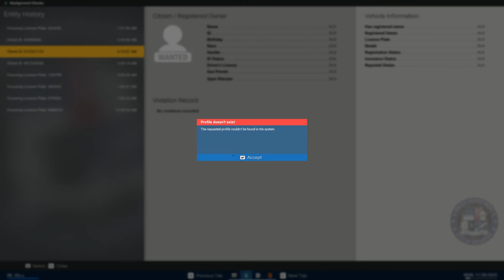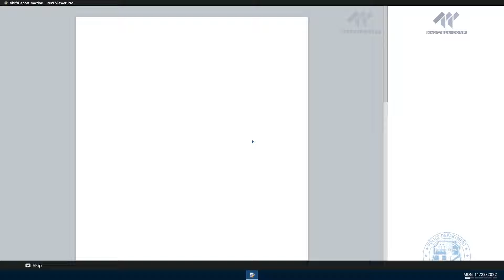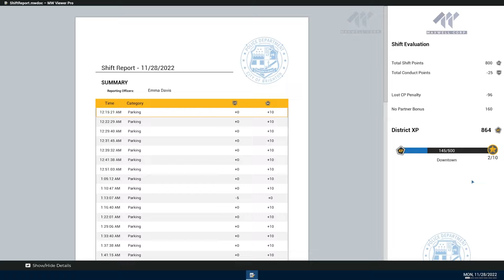REAL COP PLAYS POLICE SIMULATOR - Police Simulator: Patrol Officers - Episode 14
Welcome to my series on Police Simulator: Patrol Officers where I will play through the game and give my perspective as a real life police officer.

Gamer Cop